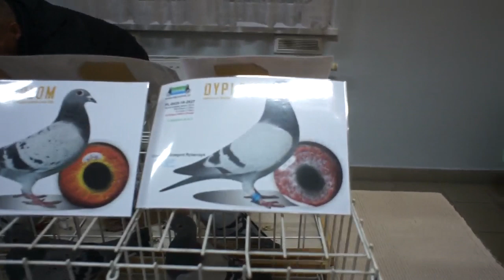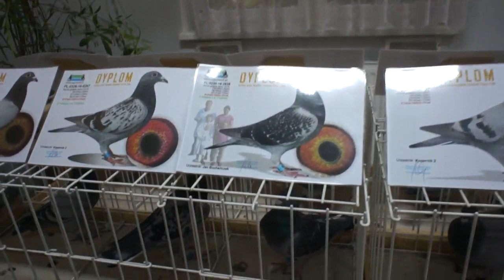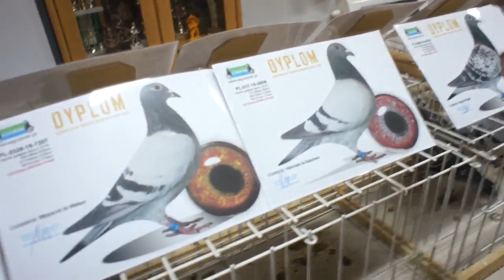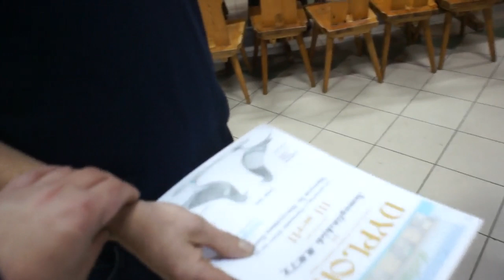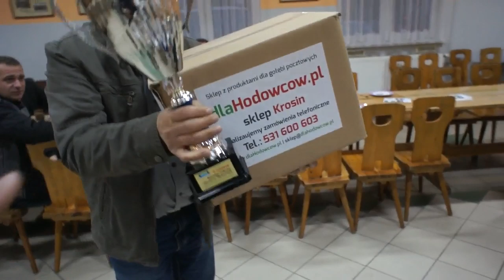WG Czersk - podsumowanie, wręczenie nagród, itp. - 22.10.2016r.